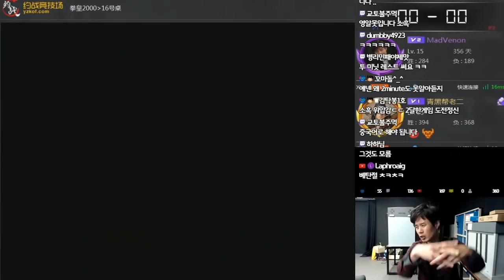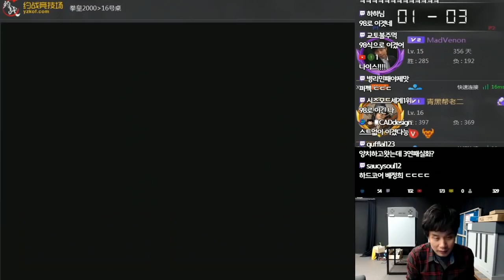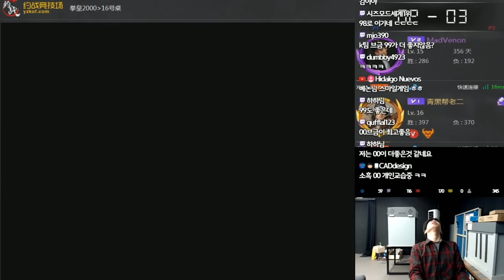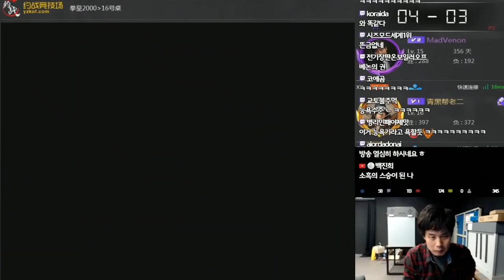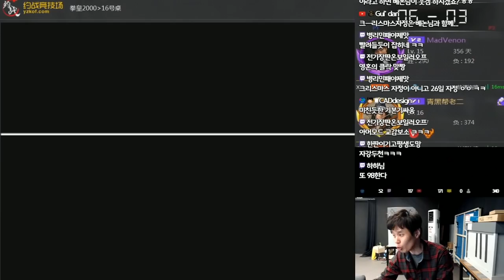[베논] 킹오브98의 세계최강자 소흑과의 킹오브 2000 대결! 10선승 두번째! #2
2018년 12월 25일… 소흑과의 킹오브 2000 10선승 연속 두번!2#[kof2000]
4년만에 컴백한 전설의 베논의 생방송에 관심 부탁드립니다 ^^